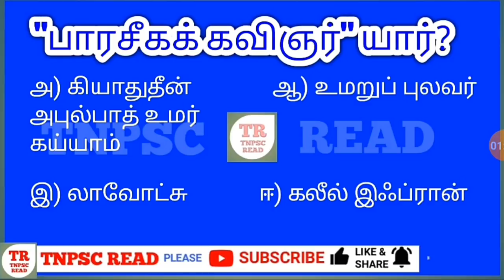TNPSC | 2021 | ஆகஸ்ட் 04